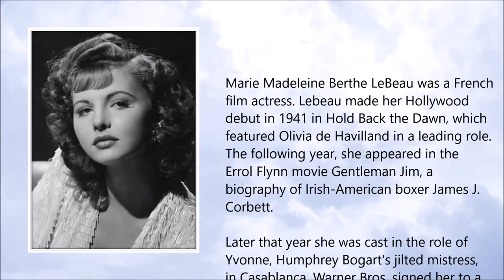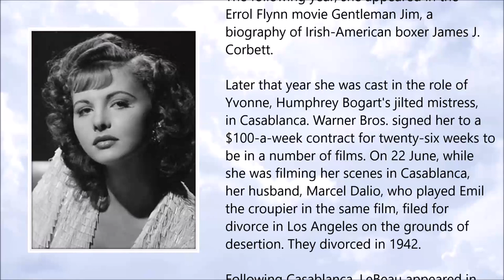Madeleine LeBeau ● A Simple Tribute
Madeleine LeBeau (10 June 1923 - 1 May 2016)